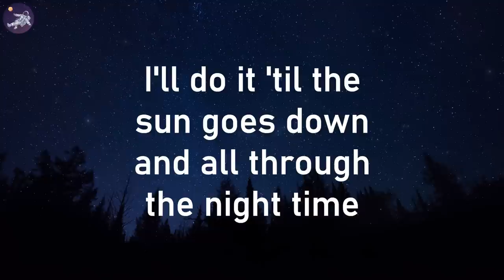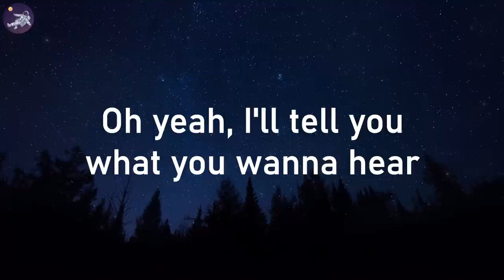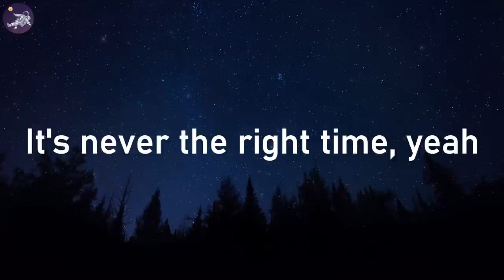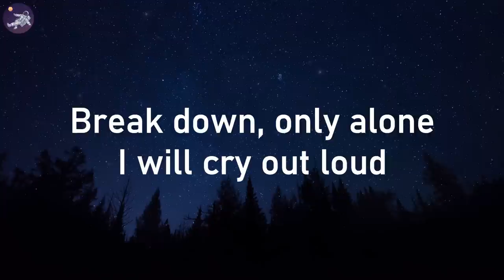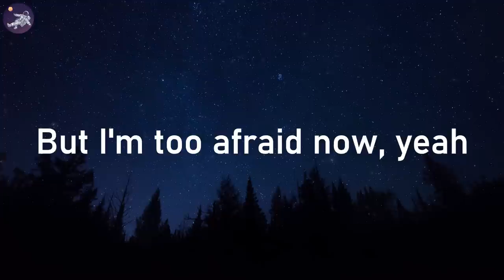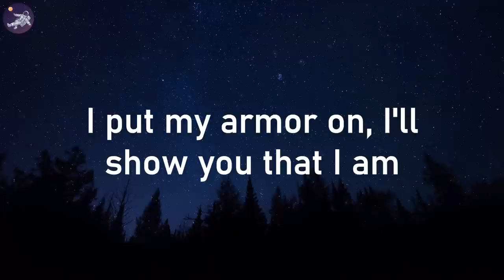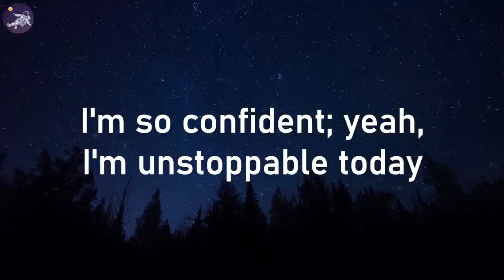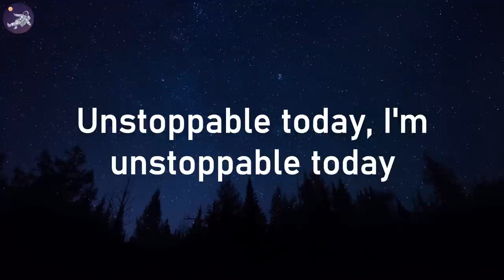Sia - Unstoppable (Lyrics)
🎤 Lyrics: Unstoppable